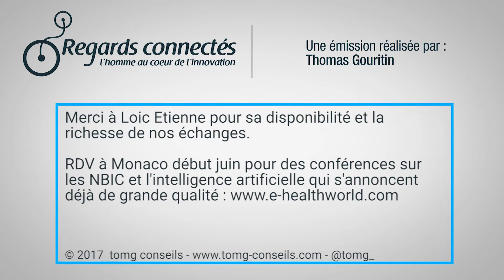Ep 19 - Intelligence artificielle, pour un médecin augmenté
Nous avions évoqué l’intelligence artificielle au service de la santé avec IBM Watson dans le premier épisode, partons aujourd’hui à la rencontre du Dr Loic Etienne. Urgentiste de métier, il travaille depuis 1987 sur des systèmes experts au service du diagnostic.

L’objectif ? Permettre aux professionnels de santé non médecins de bénéficier d’une aide pour gagner en temps et en efficacité. La logique floue est au coeur du raisonnement de Medvir, Loic Etienne nous explique son fonctionnement.

Emission produite par tomg conseils pour Regards Connectés.

Merci d'inclure une citation et un lien vers si vous utilisez cette vidéo pour illustrer un article ou autre support.